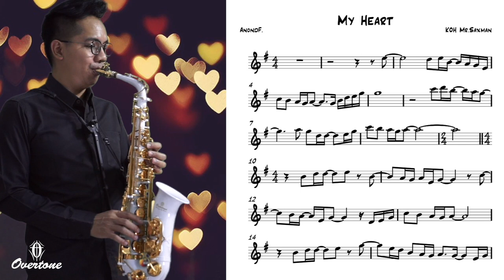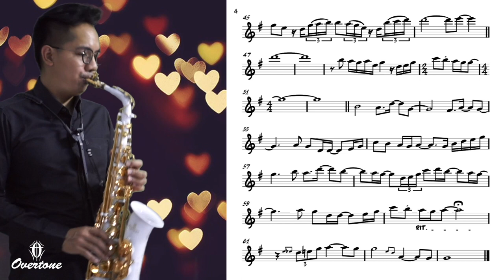My Heart (KOH Mr.Saxman) Transcription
My Heart (Koh Mr.Saxman) Transcription by AnondF
My Heart (KOH Mr.Saxman) on The Visitor Album 2014

saxophone by Overtone Snow model